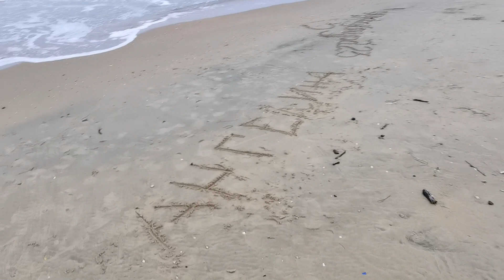Паралия в Витязево в воскресный декабрьский день!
18 декабря 2022 года моя прогулка по Паралии в Витязево к морю, погода портится, холодает, ветер северный, море спокойное!